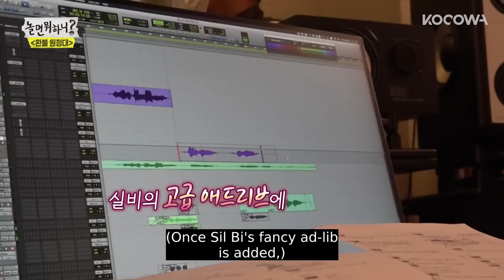Hwasa's voice makes everyone listen closer [How Do You Play? Ep 64]